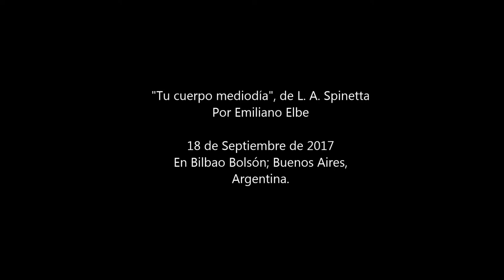Tu Cuerpo Mediodía (L.A. Spinetta) - por Emiliano Elbe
Tema: "Tu cuerpo mediodía", de Luis Alberto Spinetta.
Interpretado por Emiliano Elbe en voz y guitarra.
Audio crudo sin editar, tomado por un móvil el 18 de Septiembre de 2017 en "Bilbao Bolsón"; Buenos Aires, Argentina.

Déjame también tus sugerencias en los comentarios de lo que quieras escuchar y o aprender. Disfrutemos juntos!
* Si quieres que continúe subiendo material, puedes ayudarme colaborando con lo que quieras y puedas.
Alias: puma.riva.bilbao
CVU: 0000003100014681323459